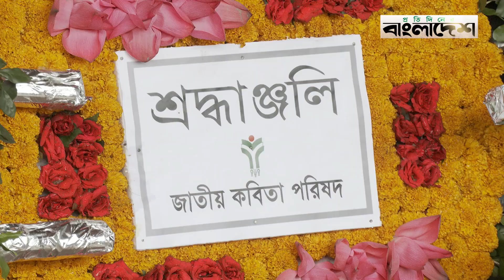সর্বস্তরের মানুষের শ্রদ্ধায় সিক্ত নির্মাতা সালাউদ্দিন জাকী |Salahuddin Zaki | Protidiner Bangladesh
সর্বস্তরের মানুষের শ্রদ্ধায় সিক্ত নির্মাতা সালাউদ্দিন জাকী |Salahuddin Zaki | @ProtidinerBangladesh

»» Office Address:
Bangladesh.